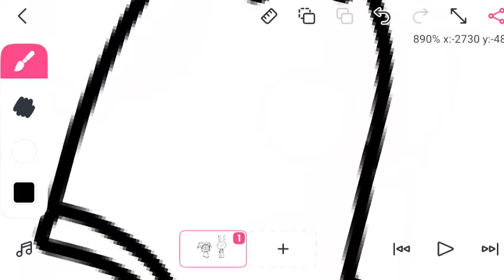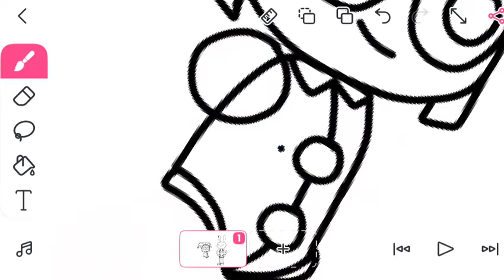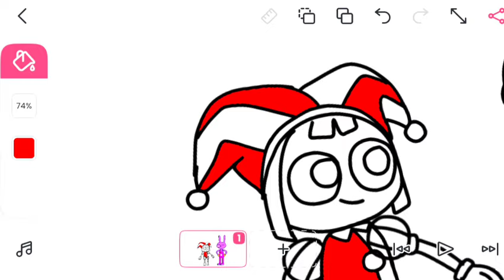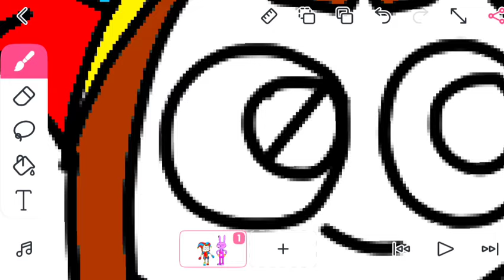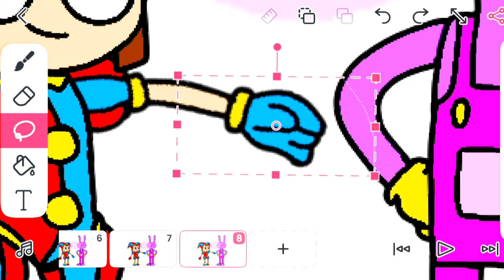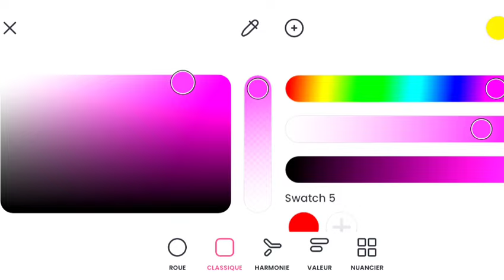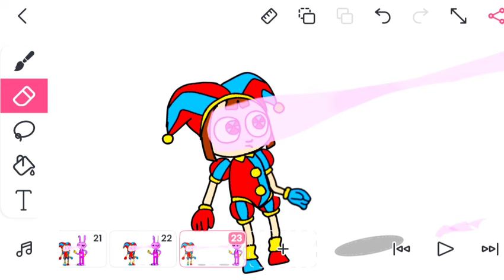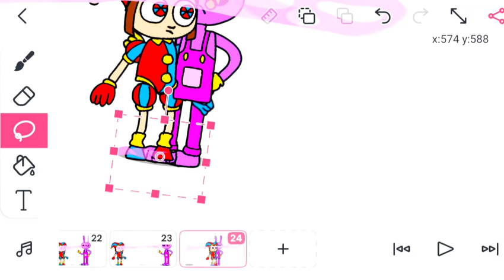FlipaClip animation 2d #1 animation maker pomni and jax frame-by-frame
FlipaClip animation 2d #1 animation maker pomni and jax frame-by-frame @maxdraws8

@GLITCH fan animation

@GLITCH fan animation

 akira
flipaclip
animation
dragon ball super super hero
one piece
jujutsu kaisen 0
anime
my hero academia
naruto shippuden
animation maker
dragon ball z
bleach
naruto
adobe animate
chainsaw man anime
boruto
fruits basket
3d animation
anime merch
motion graphics
one piece merch
sailor moon
one piece vans
haikyuu
one piece stream
care bears
anime figures
cartoon
blender animation
naruto shippuden english dubbed
videoscribe
initial d
dragonball z
gundam
pochita plush
berserk
tokyo ghoul
beyblade burst
dragon ball z kai
super pets
crunchyroll premium
ponyo
anime stream
food wars
anime websites
bleach tybw
anime stickers
hotel transylvania 4
the daily life of the immortal king
chainsaw man manga
avatar the last airbender
rightstufanime
dragonball super
rwby volume 9
fullmetal alchemist brotherhood
fairy tail
free anime
cartoon maker
slam dunk
anime shop
piglet
anime store
digimon
berserk manga
animelab
berserk anime
amazon anime
bleach anime
death note
bleach thousand year blood war
anime me
2d animation
classroom of the elite
naruto funko pop
animated drawing
manga anime
kissanime
kuroko no basket
hell's paradise anime
pusheen cat
fullmetal alchemist
spy x family anime
jujutsu kaisen 0 crunchyroll
nier automata anime
rwby
one piece online
dragon ball gt
anime body pillow
manga comics
detective conan